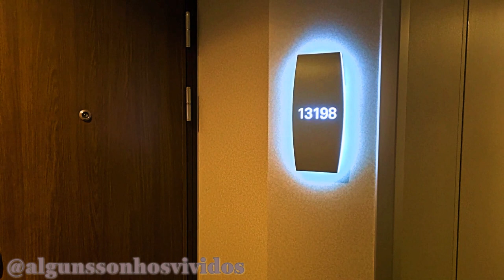Norwegian Getaway - Balcony Suite 13198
De Atenas a Roma com Norwegian Getaway
From Athens to Rome with Norwegian Getaway

24/11/2021 – 05/12/2021

24/11/2021 – Piraeus Athens/Pireus Atenas (Greece/Grécia)
25/11/2021 – Santorini (Greece/Grécia)
26/11/2021 – Mykonos (Greece/Grécia)
27/11/2021 – At Sea/Navegação
28/11/2021 – Iraklion (Greece/Grécia)
29/11/2021 – At Sea/Navegação
30/11/2021 – Corfu (Greece/Grécia)
01/12/2021 – Corfu (Greece/Grécia)
02/12/2021 – Messina (Italy/Itália)
03/12/2021 – Naples/Nápoles (Italy/Itália)
04/12/2021 – Livorno (Italy/Itália)
05/12/2021 – Civitavecchia (Italy/Itália)

24/11/2021 – Piraeus Athens/Pireus Atenas (Greece/Grécia)

PT// A suíte Balcony 13198 é decorada com os melhores detalhes e espaço suficiente para proporcionar memórias para sempre. Localizada no meio do navio, inclui uma cama queen-size, sofá-cama dobrável e uma casa de banho com chuveiro de hidromassagem.
Portas de vidro do chão ao teto abrem-se para a varanda ampla, onde podemos ver o mundo desenrolar-se bem à nossa frente.

EN// The Balcony Suite 13198 is accented with the finest touches and enough room to provides memories forever. Located mid-ship, it includes a queen bed, foldable sleeper, and one bathroom with hidromassage shower.
Floor-to-ceiling glass doors open to the sweeping balcony where we can see the world unfold right in front of us.

Music Instrumental

cruise,cruzeiro,crucero,croisière,crociera,Kreuzfahrt, TravelbloggersPT,

Cruise Norwegian, Norwegian Getaway, NCL,

Cabine, Cabin, Kabine, Kahyt, Cabina, Lugar, Кабина, Hytt, Stateroom, 机舱, 선실, Καμπίνα, キャビン

Norwegian Getaway

Deck 6
Savour
Taste
Le Bistro
Teppanyaki
Starbucks®
Atrium Bar
Headliners Comedy Club
Mixx
Illusionarium
Perspectives Studio
Professional Portraits
Card Room
Internet Cafe
Guest Service
Shore Excursion Desk

Deck 7
Getaway Theatre
O'Sheehan's Bar & Grill
Shanghai's Noodle Bar
The Tropicana Room
Bar 21
Bliss Ultra Lounge
Getaway Casino

Deck 8
Ocean Blue
Moderno Churrascaria
Wasabi
Cagney's Steakhouse
Dolce Gelato
La Cucina
The Raw Bar
The Bake Shop
Syd Norman’s Pour House
Skyy® Vodka Ice Bar
Prime Meridian
Sugarcane Mojito Bar
Sunset Bar
Sandbar
The Beauty Shop
The Photo Gallery
The Tides
The Time Zone
Tradewinds
Treasures

Deck 12/13
Splash Academy

Deck 14
Mandara Spa & Salon

Deck 15
Garden Café
Aqua Park
Kids' Aqua Park
Mandara Spa & Salon
Pulse Fitness Centre
The Marketplace
Waves Pool Bar
Pool

Deck 16
The Haven Restaurant
American Diner
Spice H2O
The Haven Lounge
Entourage
Guppies

Deck 17
Vibe Beach Club
Sports Complex

Deck 18
Sun Deck